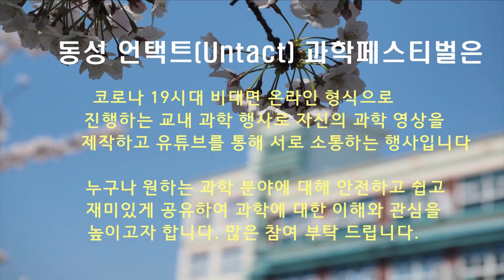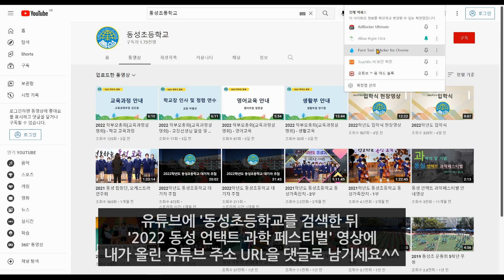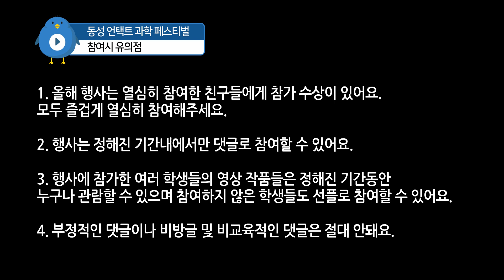2022 동성 언택트 과학페스티벌 안내영상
댓글 정렬기준을 최신순으로 바꾸시면 모든 댓글이 보이니 참고바랍니다.